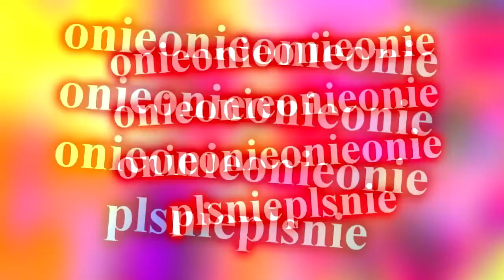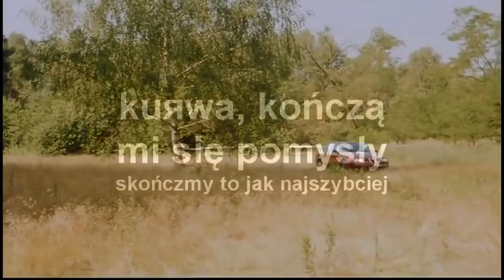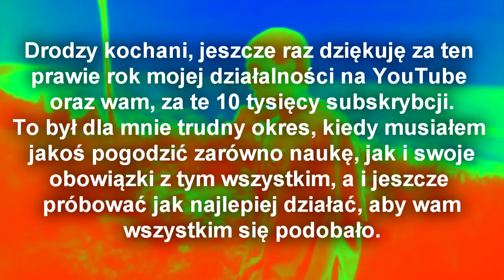[PLYTP] - Pe##y nie beczą (Specjał na 10 tys. widzów)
Jako że 11 listopada była 100 rocznica odzyskania niepodległości przez Polskę, postanowiłem z tej okazji przerobić nasze największe kinowe dobro kulturowe - film Chłopaki nie płaczą. Miałem to wrzucić dokładnie w to święto, ale trochę to niestety zeszło, poskładać i zmontować to wszystko.
P.S. Dziękuję za te 10K subów.

Muzyka (w kolejności pojawiania się w filmie):
DMX - Where The Hood At
DJ Roxx - Let's Go
Flandre's Theme - U.N Owen Was Her?
Oddział Zamknięty - Obudź się
Queen - We Will Rock You
Dschinghis Khan - Moskau
Mr. Gamer - Hostlov
Seinfeld Theme
Czosnek - Zbyt zajebisty (PARODIA)
DMX - X Gon' Give It To Ya
FUKKIRETA
KRAWCZYNSKY
Squid Girl Opening Theme
Touhou - Bad Apple

Outro:
OMEGA - Dziewczyna o perłowych włosach